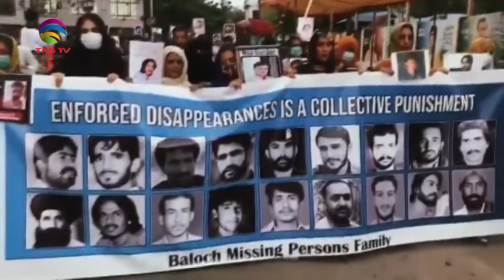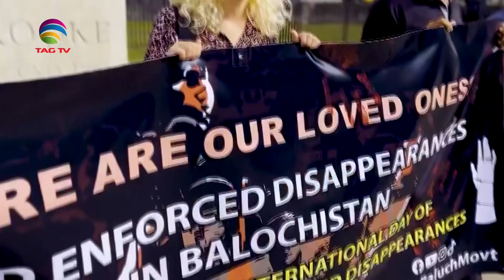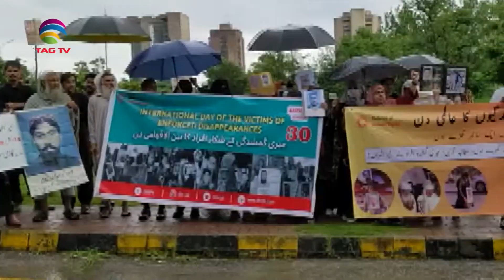Global protests Highlight Enforced Disappearances in Pakistan NWSA Episode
August 30th marks the International Day of the Victims of Enforced Disappearances, a day dedicated to shedding light on the grim reality of enforced disappearances—a tactic often employed by states to silence dissent and instill fear. This year, the issue took center stage as protests were held across Europe by the Free Balochistan Movement and various human rights organizations, highlighting the ongoing crisis in Pakistan’s regions, including Balochistan, Sindh, and Khyber Pakhtunkhwa. These protests underscored the dire human rights situation and the growing demand for global action.